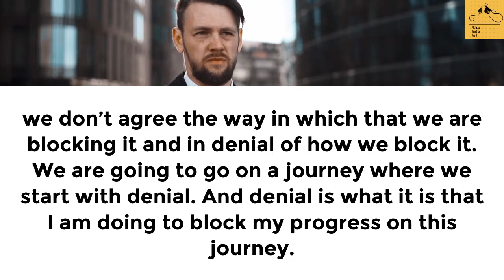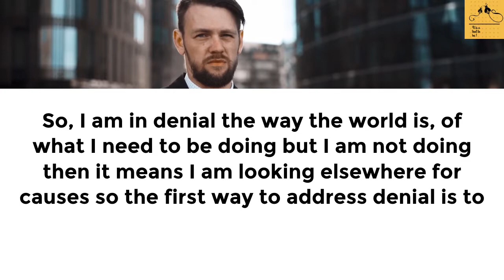How to study effectively-peace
TODAY'S IDEA IS:
I don't see that I cannot see.
Denial is an unusual condition, at least we think it is but in fact most people are in denial about so many things.  Peace one day is something that we wish for, one day there will be peace but we don’t know, we don’t accept, we don’t agree the way in which that we are blocking it and in denial of how we block it.We are going to go on a journey where we start with denial. And denial is what it is that I am doing to block my progress on this journey. Denial is also I will not accept I cannot see, I will not look at what I am doing to actually cause the problems which I actually ascribe to other sources. First, we have to address the denial and sometime it means we have to experience pain-pain is an extra-ordinary messenger, a great teacher; when pain comes it’s a signal that I have to look at how I am actually responsible for causing pain to give me a signal. So, I am in denial the way the world is, of what I need to be doing but I am not doing then it means I am looking elsewhere for causes so the first way to address denial is to focus everything on the self and start saying ‘I am the cause of my own problem’.